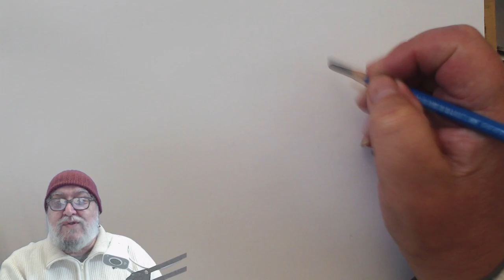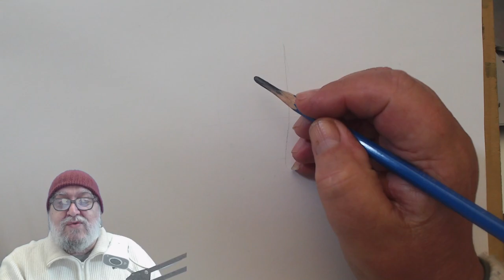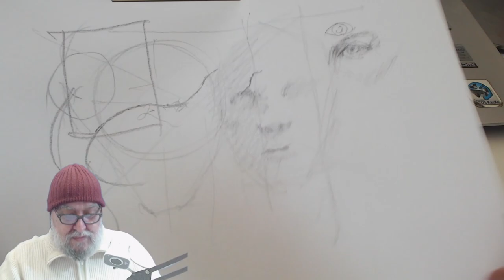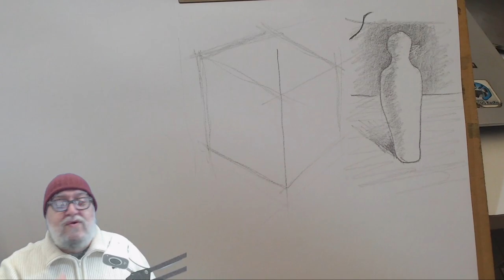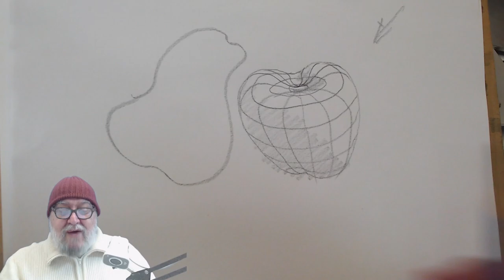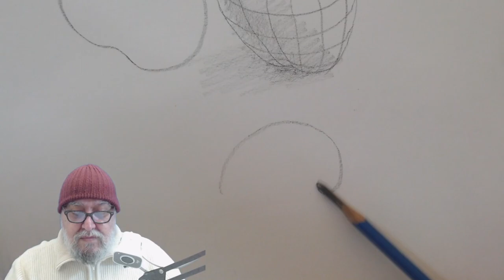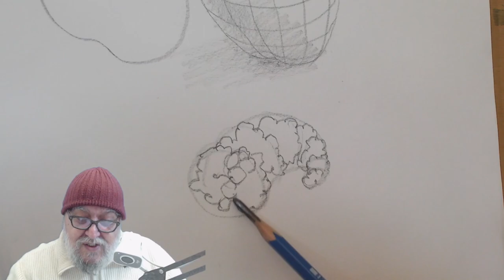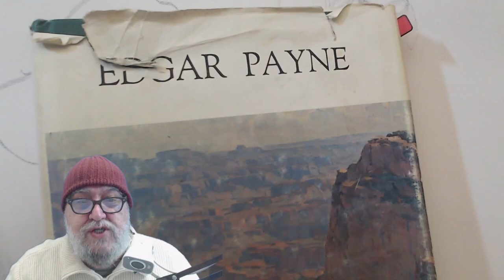Introduzione al corso web su Patreon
Nel video introduttivo al corso sulle basi del disegno, spiego l'importanza di comprendere le tecniche di base per creare opere artistiche realistiche. Molte volte gli insegnanti trascurano di spiegare le basi delle tecniche di disegno, ma queste sono fondamentali per evitare di sviluppare cattive abitudini che possono essere disastrose per un artista. Nel corso, insegno come disegnare realisticamente concentrandosi sulle tecniche di base e capendo come utilizzare la luce e l'ombra per creare volume e profondità nei disegni. Gli studenti online hanno il vantaggio di poter guardare le dimostrazioni e le spiegazioni quante volte vogliono, facendo gli esercizi al proprio ritmo.
Puoi seguire questo corso settimanale nel modo che ti viene più comodo: leggi l'articolo per avere tutte le informazioni.
Puoi anche abbonarti al mio canale così per solo 15 euro al mese, oltre al corso avrai accesso a tutti i capitoli del libro composition of outdoor painting di Edgar Payne man mano che li finisco di tradurre.